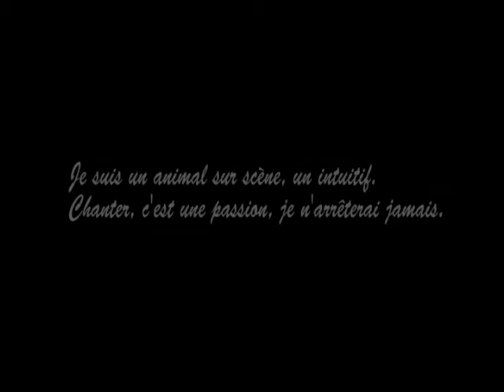Bernard Persia chante à Pégomas ( Extraits récital 4.08.2014 )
L'avant-spectacle et la première chanson du récital de  Pégomas, place du logis, où je me suis produit le 4 août 2014.
Ce document a été réalisé par mon ami cinéaste Frédéric Cerulli, avec 5 caméras.
Un travail exceptionnel dans lequel il a mis son talent infini et son cœur.
Cette captation nous conduit dans les coulisses du spectacle, avant de monter sur scène et me donne l'occasion de remercier à la fois mon public à l'indéfectible fidélité mais aussi mes musiciens extraordinaires qui m'accompagnent depuis presque 15 ans.